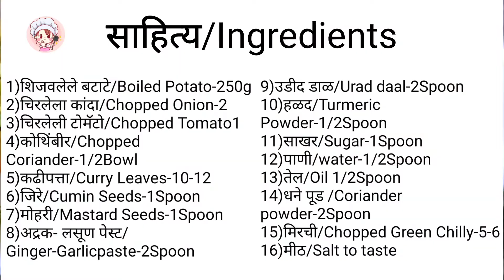साऊथ स्टाईल बटाट्याची भाजी/Potato Recipe/आलू की सब्जी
साहित्य/Ingredients
1)शिजवलेले बटाटे/Boiled Potato-250g
2)चिरलेला कांदा/Chopped Onion-2
3)चिरलेली टोमॅटो/Chopped Tomato1
4)कोथिंबीर/Chopped Coriander-1/2Bowl
5)कढीपत्ता/Curry Leaves-10-12
6)जिरे/Cumin Seeds-1Spoon
7)मोहरी/Mastard Seeds-1Spoon
8)अद्रक- लसूण पेस्ट/Ginger-Garlic paste-2Spoon
9)उडीद डाळ/Urad daal-2Spoon
10)हळद/Turmeric Powder-1/2Spoon
11)साखर/Sugar-1Spoon
12)पाणी/water-1/2Spoon
13)तेल/Oil 1/2Spoon
14)धने पूड /Coriander powder-2Spoon
15)मिरची/Chopped Green Chilly-5-6
16)मीठ/Salt to taste